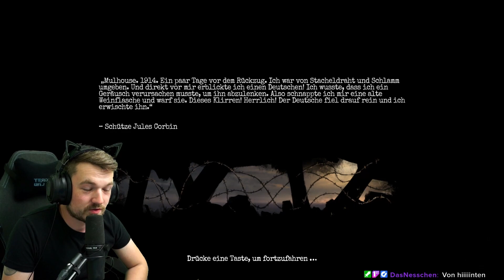Ein... HERZ??? #03 | Amnesia: The Bunker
Verloren, verwundet und allein. Gefangen im ewigen Labyrinth des Bunkers. Auf der Suche nach der Freiheit merken wir aber das wir doch nicht so allein sind wie zuerst gedacht.